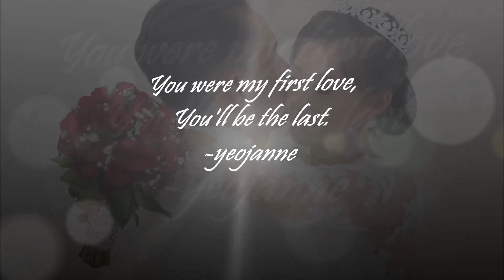Amazed by lonestar 💑 mi amor 💜